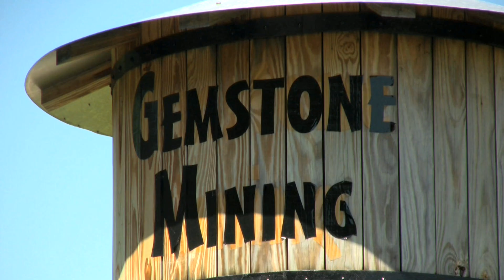Gemstone Mining Adventure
Scenic Caves - Gemstone Mining Adventure